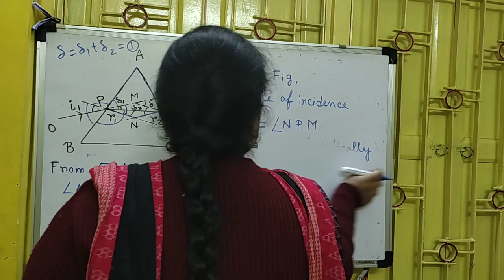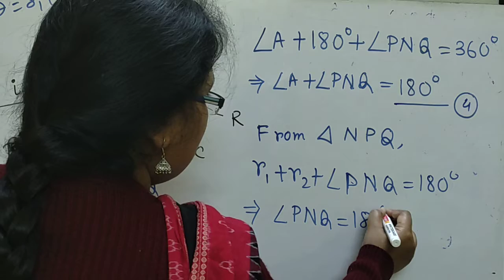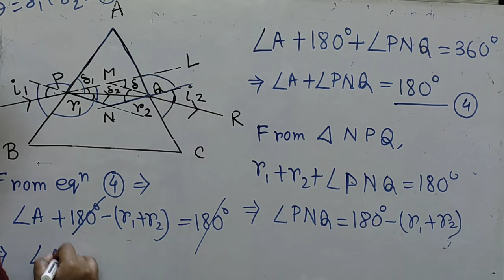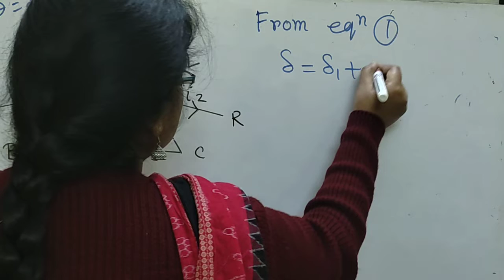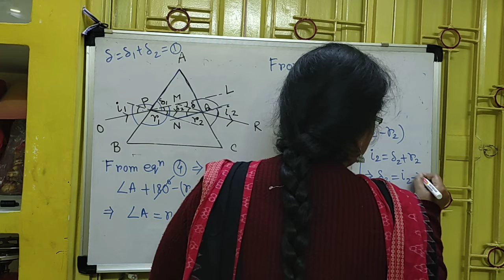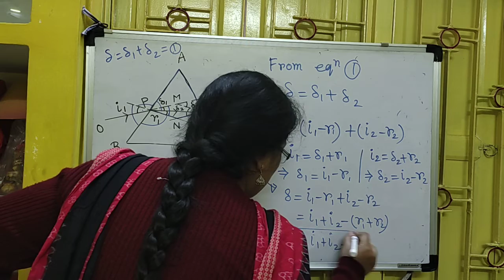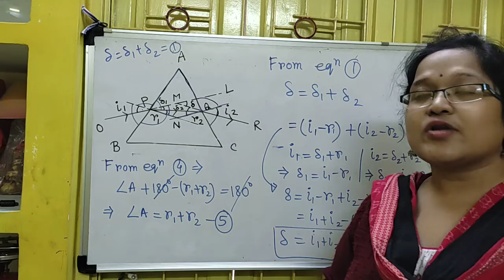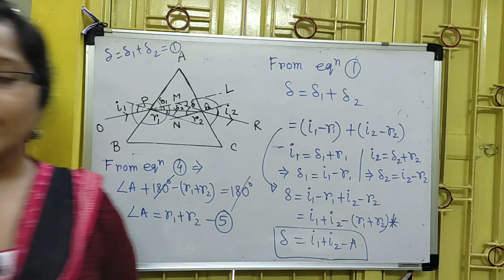Class 10, Refraction of light, Angle of Deviation, Part 3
Haimanti Ma'am